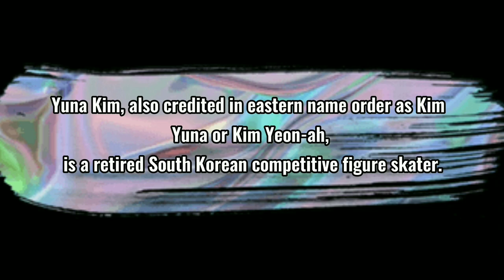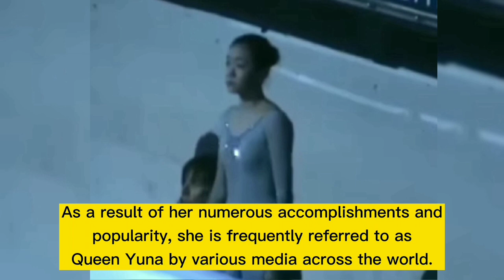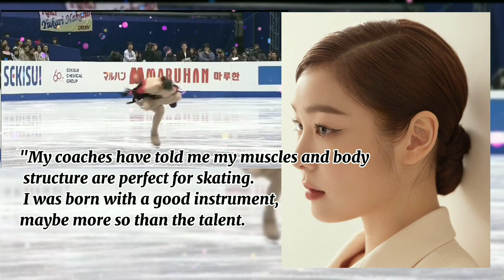QUEEN YUNA X DIOR | ABOUT YUNA KIM